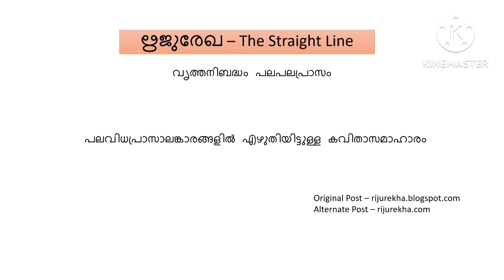ദ്വാദശാദിത്യഭാസം ശ്ലോകം 11